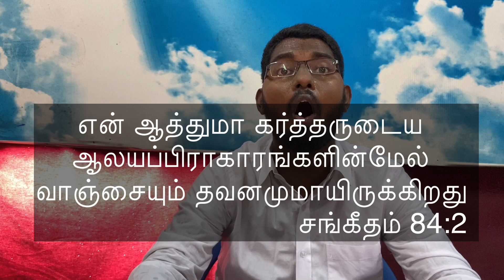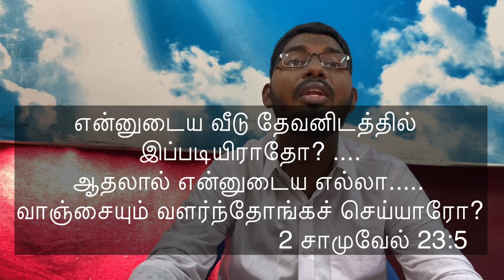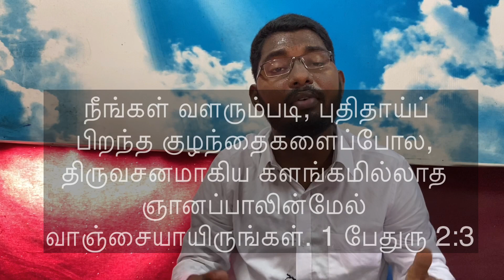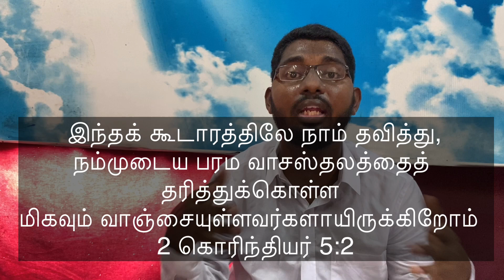உமக்கு பின்னே ஓடி வருவோம் | Pas Simon | 5 minutes thought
Greetings to you in  the sweet name of our Lord Jesus Christ.. we welcome to you "5 minutes thought with Pastor Simon".. bible says that "ye shall know the truth, and truth shall make you free"  john 8:32... the ultimate purpose of this YouTube channel is to make people to understand the WORD OF GOD, and bring back all people to proper Doctrine.. for more videos visit our Facebook Page Pastor Simon Cls